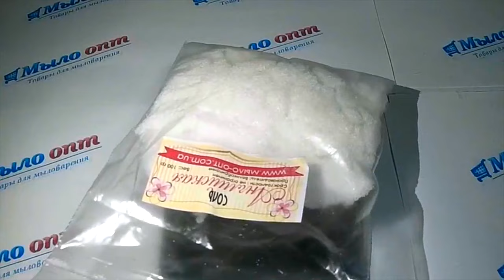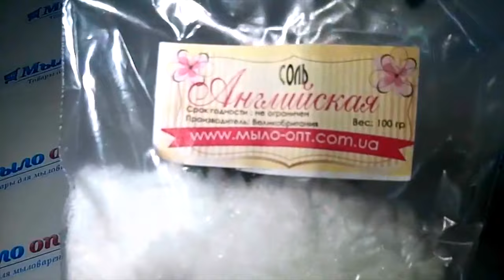Худеем правильно//Целлюлиту нет// Английская соль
Видео обзор Английская соль от магазина Мыло-опт